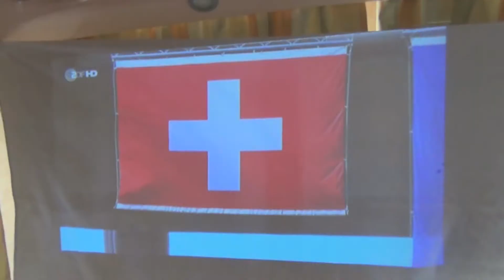Hausboot 2014 1080p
Hausboot 2014 von Vesselcapitain.

Agen- Condom
Canal de la Garonne - Baise
Locaboat Penichette 1106 FB